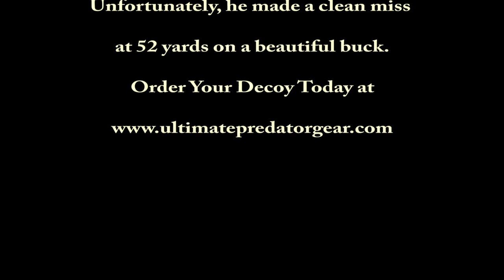Ultimate Predator- Stalker Decoy on Kodiak Island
Hunting Sitka-blacktail on Kodiak Island Using a Mule Deer Stalker Decoy.